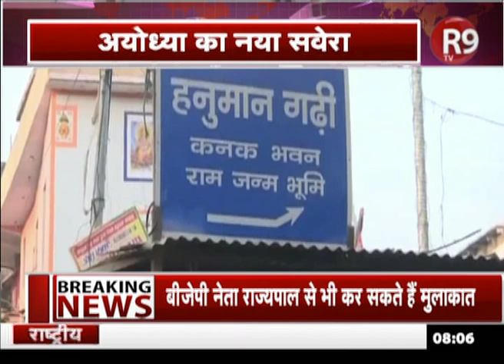राम मंदिर पर फैसला आने के बाद अयोध्या में हुआ नया सवेरा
राम मंदिर पर ऐतिहासिक फैसला आने के बाद अयोध्या का नया सवेरा हुआ...अयोध्या में हालात सामान्य है लोग रोज की तरह अपने काम करते नजर आए.. फैसले को देखते हुए पूरे यूपी में 11 नवंबर तक स्कूल-कॉलेज ने बंद कर दिए गए है... अयोध्या में अभी भी सुरक्षा के कड़े इंतजाम हैं